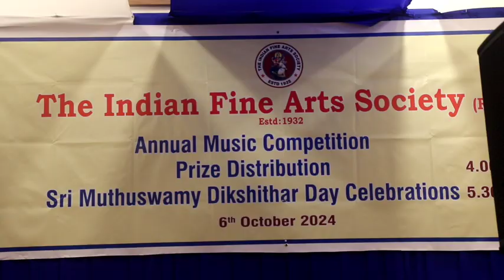The Indian Fine Arts Society (Regd.) Annual Music Competition Prize Distribution